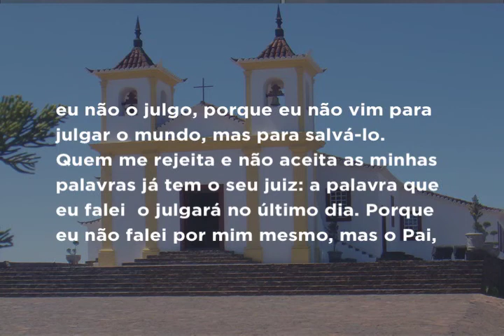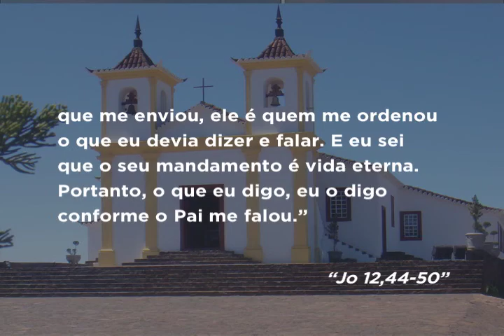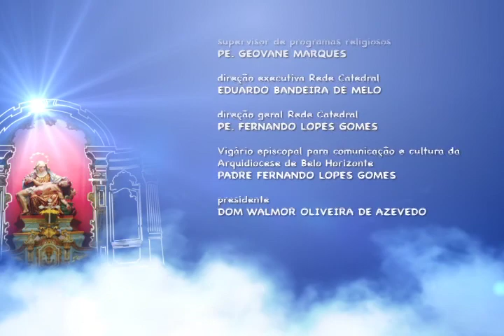Mãe Maria - 10/05/2017